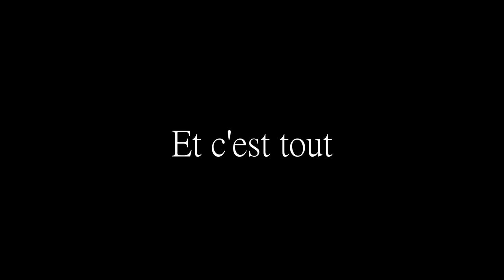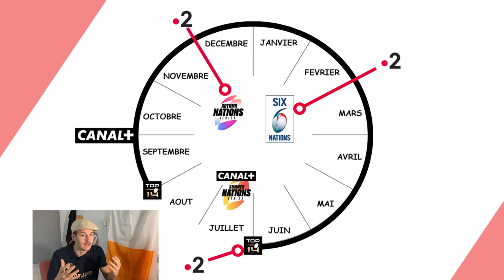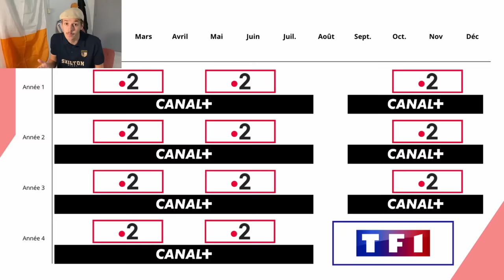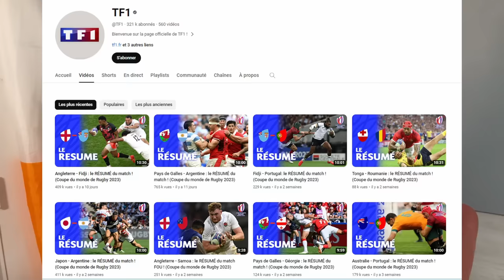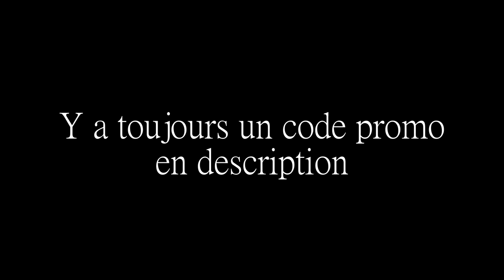Le problème du rugby sur TF1...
🏉Cumulatif les promos déjà existantes🤩
La coupe du monde touche à sa fin et je vous propose une discussion très sérieuse sur le diffuseur officiel chez nous : TF1. Alors satisfait ou non de leur travail ?
Voici quelques points d’analyses dont je voulais vous parler depuis bien longtemps, j’espère que cela vous plaira.
Musiques:
0:00 The Light (instrumental version) – Loving Caliber
1:03 All night Dance – PW
2:50 Want you back to me (Instrumental Version) – Jake $ing
3:37 AI – Lukas Got Lucky
6:06 The Elders 3 – August Wihelmsson
6:39 Montage of a Map – Eden Avery
7:30 Narrow Escape – Dream Cave
7:42 If You Could – HATAMITSUNAMI
8:39 Recenseo – Humblebee
10:00 Legions – Jo Wandrini
11:00 the lights from Within – Howard Harper-Barnes
Chapitres :
0:00 Introduction
3:33 Chapitre 1 : La situation
6:06 Chapitre 2 : Le casting
8:34 Chapitre 3 : Le rugby